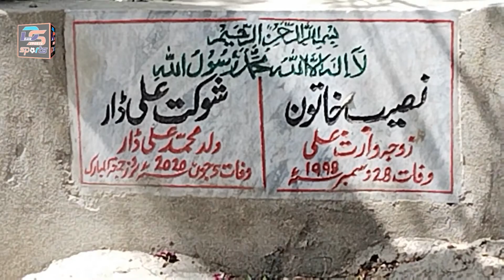Chutki Wala Baba Nahi Milya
copyright Disclsimer:
Dar Sports Channel
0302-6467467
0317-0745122